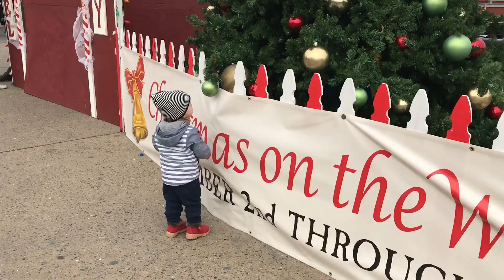Monterey roadtrip | Dec 2016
December 2016
Monterey, CA